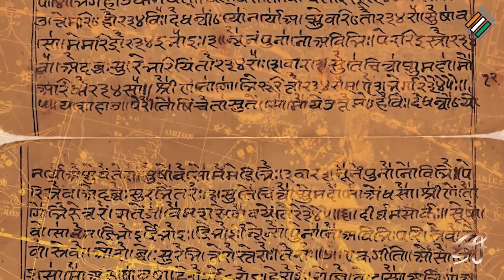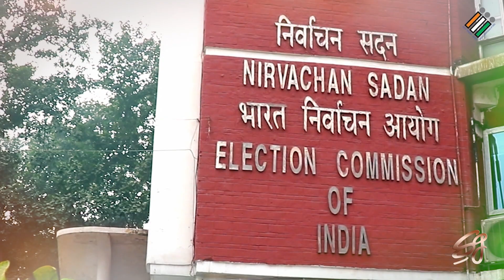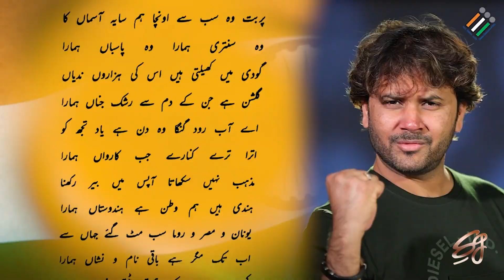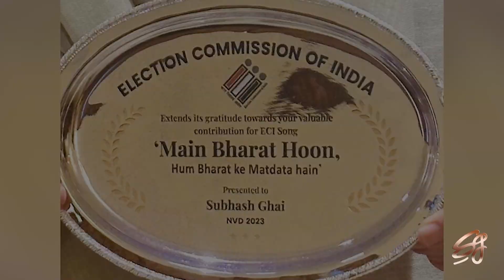Event Of The Week vlog56 | Anthem Song By Subhash Ghai | WhistlingWoods International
The song 'Main Bharat Hoon' was highly applauded by Hon’ble President of India, Droupadi Murmu, Union Law Minister, Kiren Rijiju and Chief Commissioners of Election Commision of India on the 13th National Voters Day in New Delhi on Jan 25, 2023. It is penned and composed by Subhash Ghai and sung by 18 top singers of India to inspire 95 crore voters to vote for their country.

Subhash Ghai shares his experience about the event, which was held in New Delhi with esteemed dignitaries in this week's vlog.